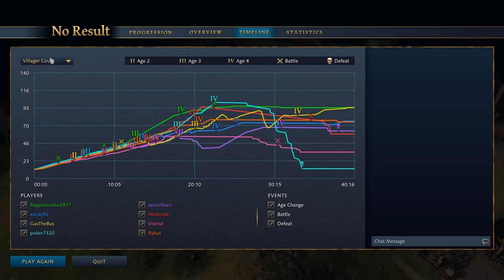How to SURVIVE on Water Maps in Age of Empires 4!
Tired of ships landing on your island and instantly taking you out of the game in Age of Empires 4? Try this strat across several islands to prevent an easy elim!